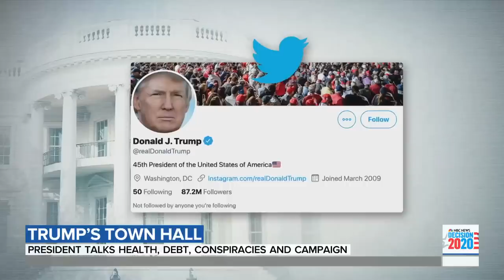Trump Grilled About His QAnon, Debts And Covid-19 Diagnosis At Town Hall | TODAY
At a fast-paced town hall in Miami, President Trump fielded questions about QAnon, conspiracy theories, his finances, and when he had his last negative coronavirus test. NBC’s Hallie Jackson reports for TODAY from Miami.